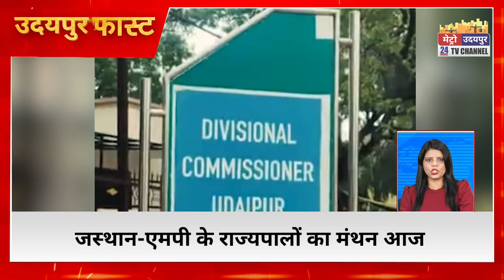Udaipur Fast: उदयपुर और राजस्थान की 20 बड़ी खबरें | Udaipur Top 20 News